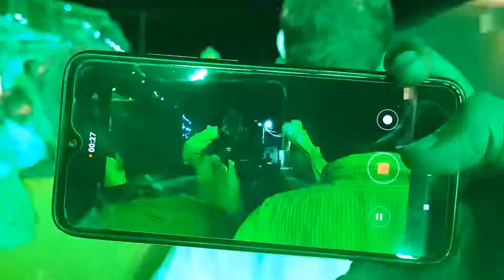MY GANESH VIDEOS(8)